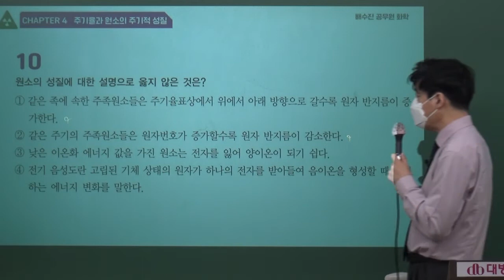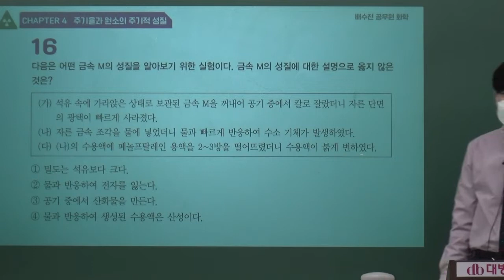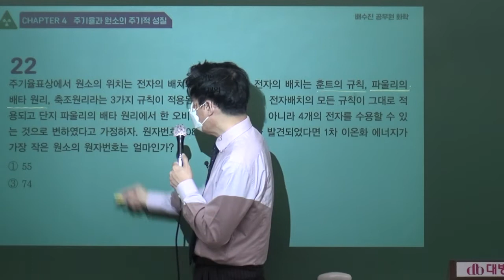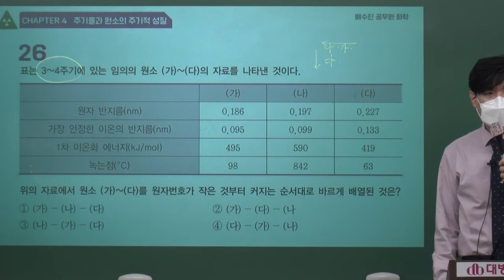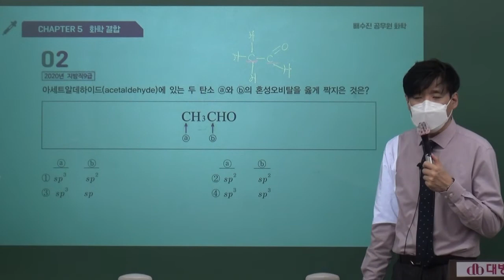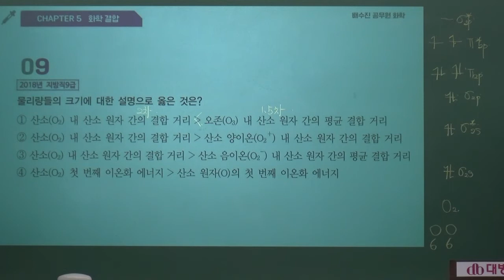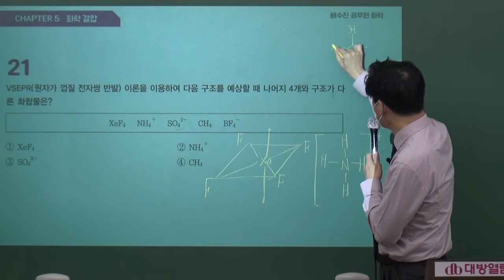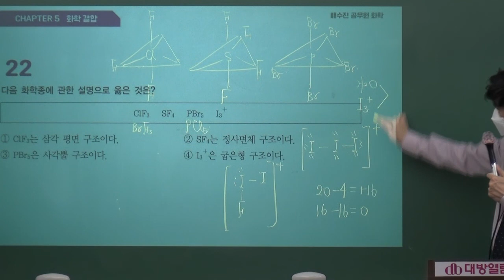주기율과 원소의 주기적 성질, 화학결합 문제해설! 배수진 공무원 화학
해설이 진행된 문제 번호 😉
Chapter 4 / 주기율과 원소의 주기적 성질 = 10, 11, 15, 16, 20, 22, 23, 24, 26, 27, 28, 29번
Chapter 5 / 화학결합 = 2, 3, 4, 7, 9, 17,18, 21, 22번

⏰ Time code ⏰
chapter 4
10번 문제  00:02
11번 문제  02:54
15번 문제  04:37
16번 문제  11:15
20번 문제  14:45
22번 문제  20:41
23번 문제  23:59
24번 문제  27:44
26번 문제  30:57
27번 문제  34:26
28번 문제  36:42
29번 문제  38:20

chapter 5
2번 문제  42:04
3번 문제  43:11
4번 문제  44:53
7번 문제  46:26
9번 문제  48:21
17번 문제  57:02
18번 문제  01:00:37
21번 문제  01:03:00
22번 문제  01:09:47